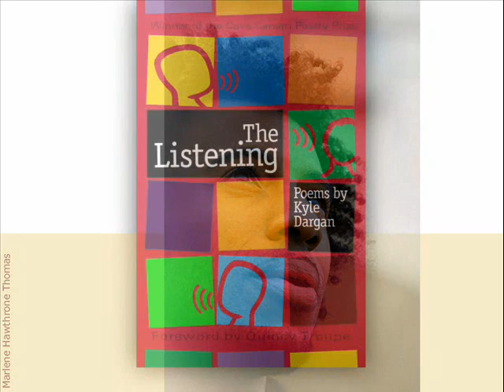Kyle Dargan reads "On Men" from The Listening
Kyle Dargan's debut collection of poetry, "The Listening," searches through the cluttered surface of contemporary life to tune into the elemental sounds within the marrow of living/life. Winner of the Cave Canem Poetry Prize.